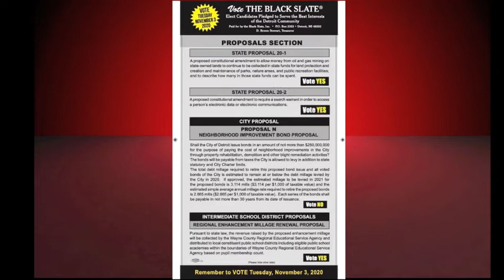Black Slate Detroit 2020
Tuesday, November 3rd, 2020. We will be voting on the most important election in our lifetime. Vote straight Democratic, Vote the Black Slate!